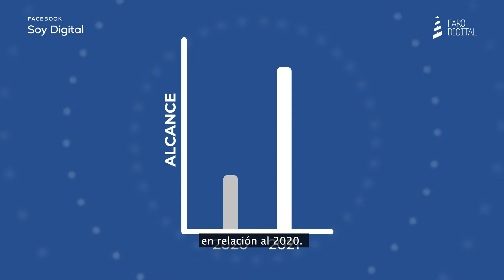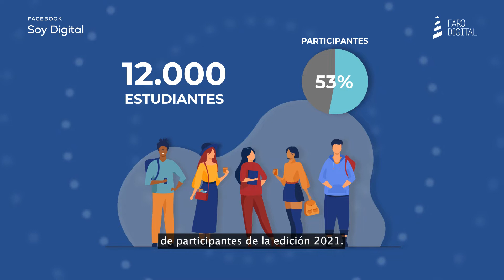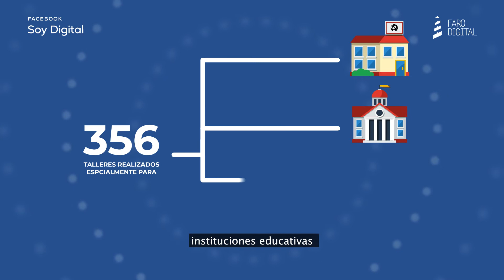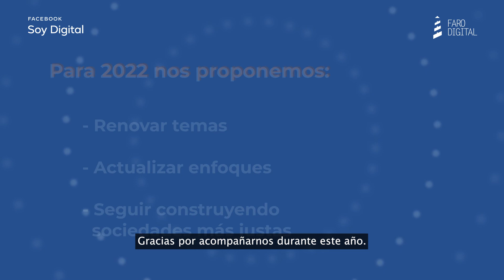Soy Digital 2021 - Programa de formación en ciudadanía digital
En alianza con Meta desarrollamos un programa de capacitación para jóvenes, docentes y familias, sobre diversos temas de la ciudadanía digital, como identidad Digital, Desinformación, Pantallas, Violencia de género digital y mucho más.
Más de 22 mil personas de Argentina y la región pasaron por nuestros talleres abiertos, virtuales y gratuitos, durante 9 meses del año.